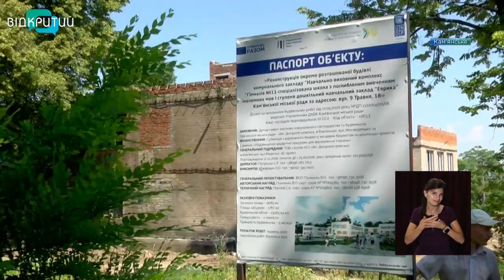Повна модернізація: у Кам’янському у розпалі масштабна реконструкція 11-ї гімназії та 16го колегіуму